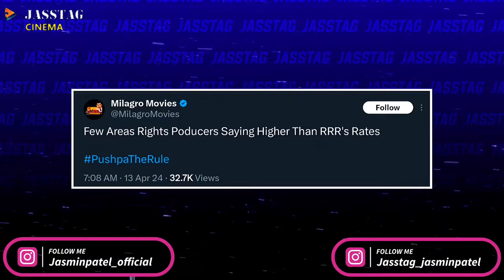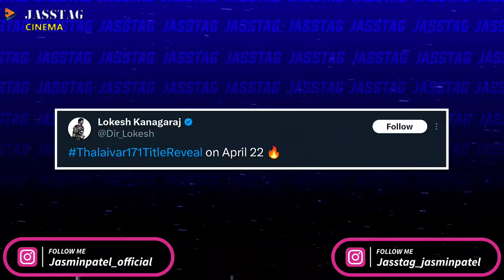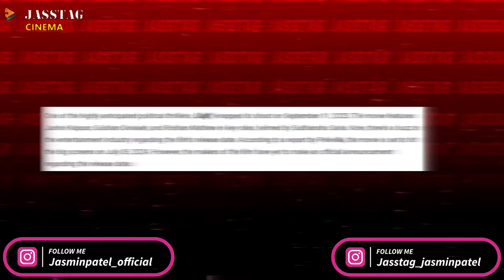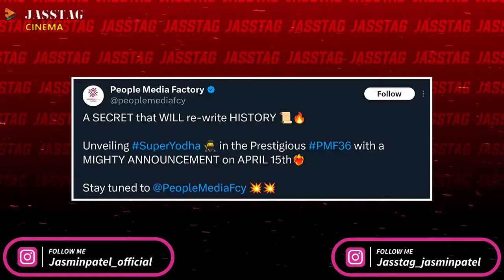Bade Miyan Chote Miyan,Maidaan Collections, Ramayan,Bagheera,Thalaiwar 171 Updates | Jasstag